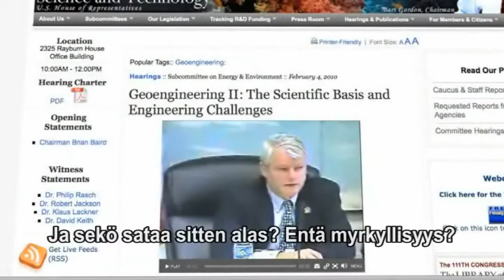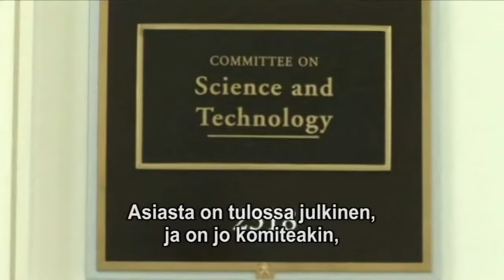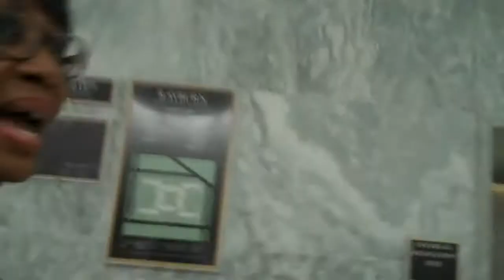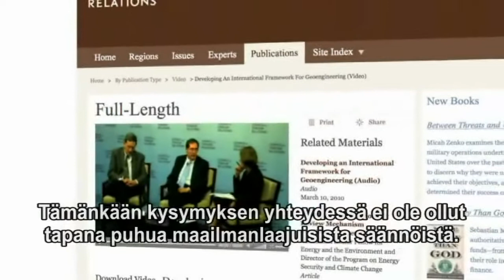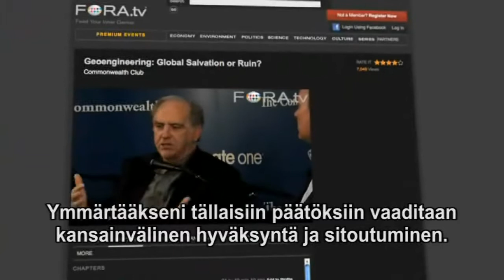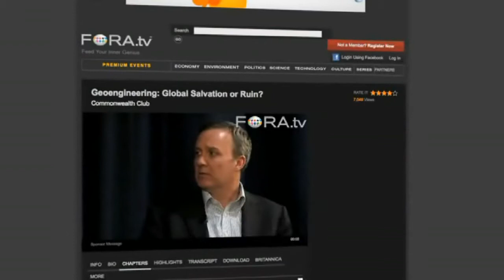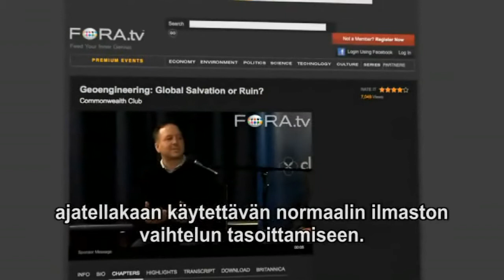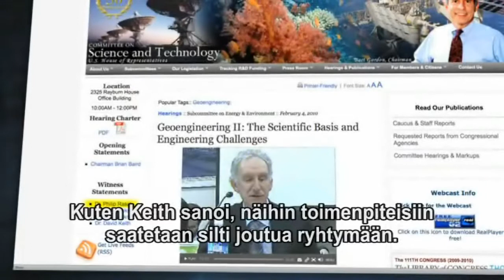Mitä pirua päällemme oikein sumutetaan? 6/7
(alkuperäisen dokumentin käännöstyö ja levitys ym.)

Tietyt tahot ovat organisoineet systemaattista kemikaalien ruiskuttamista tehtynä lentokoneista tarkoitukseen erityisesti suunnitelluista ja rakennetuista suuttimista.

Enimmäkseen ruiskutetaan alumiinia. Kemikaalit voivat tehdä ihmisen kipeäksi tai sairaaksi monella tapaa. Hengitysvaikeuksia, outoja kuumetiloja ja Alzheimeria on raportoitu. Voisin jatkaa listaa vaikka kuinka pitkään. Kemikaalit nostavat maan ja veden Ph --tasoa. Lopulta tämä voi johtaa koko pieneliöstön sekä kasviston tuhoon. Jo nyt joillain alueilla huomattavaa vahinkoa ekosysteemien tasapainolle ollaan raportoitu.

Päämäärä vaikuttaisi olevan estää ihmisiä kasvattamasta luonnollisia siemenkasveja . Monsanto ja muut siemenkorporaatiot ovat jo kehitelleet GMO siemeniä, jotka menestyvät korkeammissa Ph tasoissa ja alumiinillla kyllästetyssä maassa. Tämä tekisi ihmisistä täysin riippuvaisia näistä yrityksistä. GMO ruoka ei ole hyväksi ihmiselle muutenkaan.

Ole hyvä ja levitä sanaa tästä asiasta miten vain pystyt. Ala katsomaan taivasta eri vinkkelistä. Meidän täytyy laittaa loppu tälle täysin järjettömälle toiminnalle. Meidän täytyy nousta barrikadeille ja kapinoida. On selvää, että tämän maailman eliitti ei välitä meidän hyvinvoinnista. On selvää, että meidän niin kutsutut edustajamme eivät edusta meitä . He työskentelevät korporaatioille jotka taas työskentelevät kansainväliselle pankkiirikartelille.